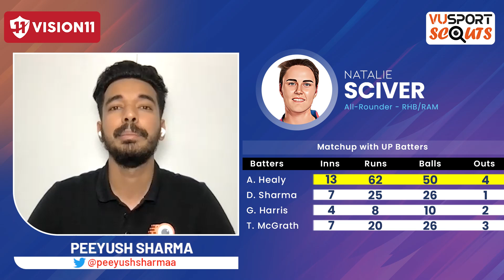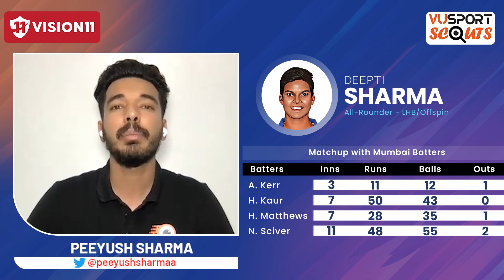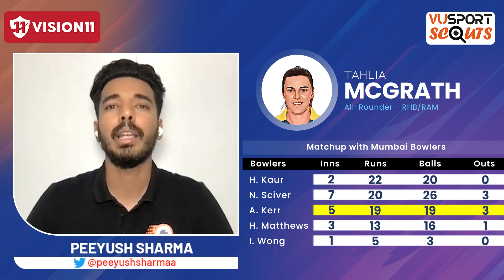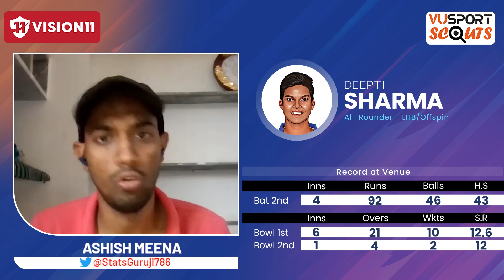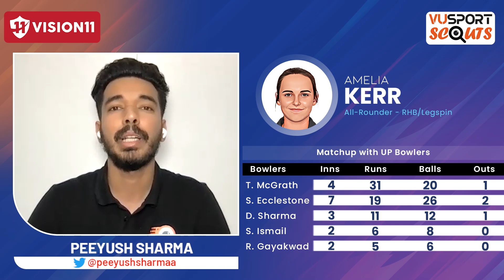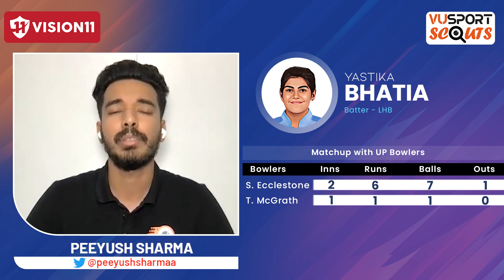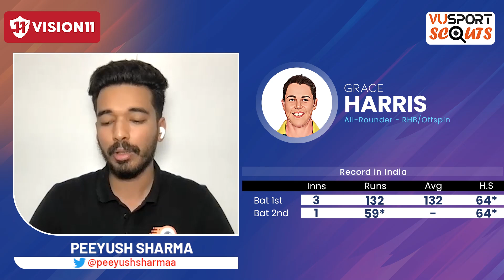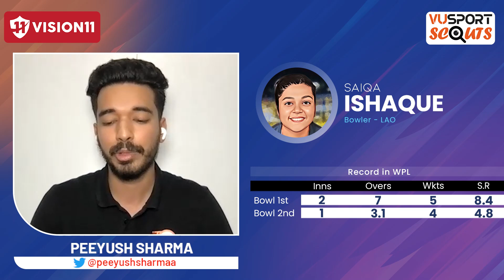Women's Premier League: UP W vs MI W Fantasy Prediction ft StatsGuruji,Peeyush Sharma,Anurag Dwivedi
VUSport Scouts is back to help you with the latest match predictions and fantasy picks featuring our scouts Anurag Dwivedi, Stats Guruji, Peeyush Sharma and Pratik Gosar! We will be providing you with all the latest updates on the UP Warriorz and Mumbai Indians, including their current form, team composition, and key players to watch out for.

Timeline:
0:00 - Fantasy Prediction: UP W vs MI W
2:47 - Top Captaincy Choices for UP W vs MI W
5:53 - High-Risk High Reward Picks
9:38 - Base Team for UP W vs MI W
18:07 - Free Giveaway